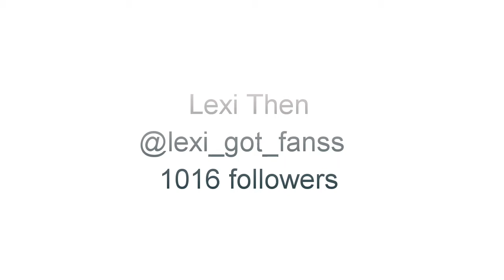DID SHE GLO UP?!LOWKEYYY.LEXÏ THEN VS NOW MUSICAL.LYS